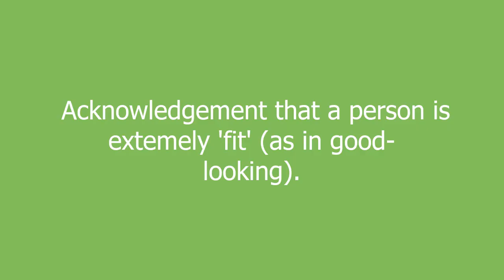phwoar meaning and pronunciation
Acknowledgement that a person is extemely 'fit' (as in good-looking).

phwoar definition by Urban Dictionary